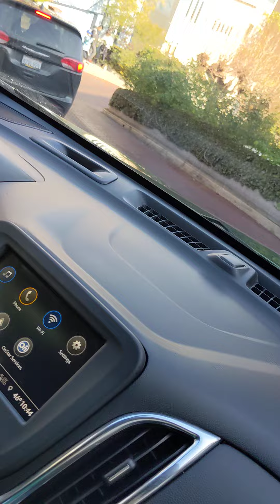Lombard Street: our San Francisco exploration continues.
On Jim's 51st anniversary of completing his Vietnam tours on the USS Oriskany, we woke up at the St. Francis Hotel (he stayed there that night in 1971), and then toured Coit Tower, drove down Lombard Street, & now brunch in a North Shore cafe in Little Italy.